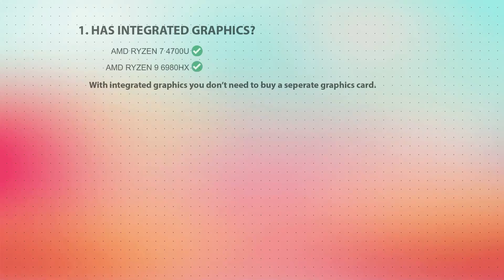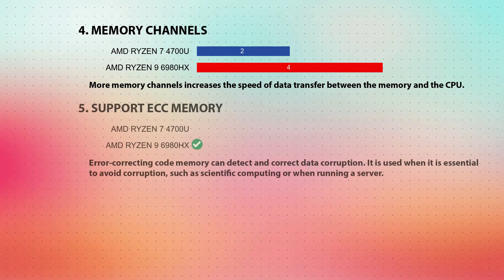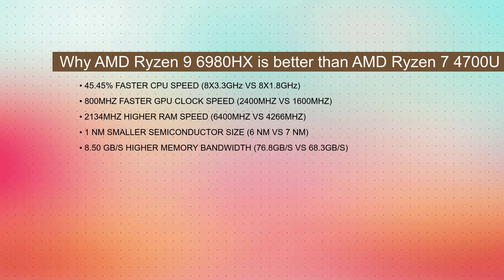AMD Ryzen 7 4700U vs AMD Ryzen 9 6980HX Technical Comparison